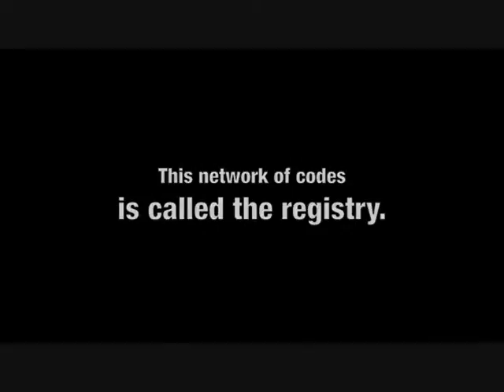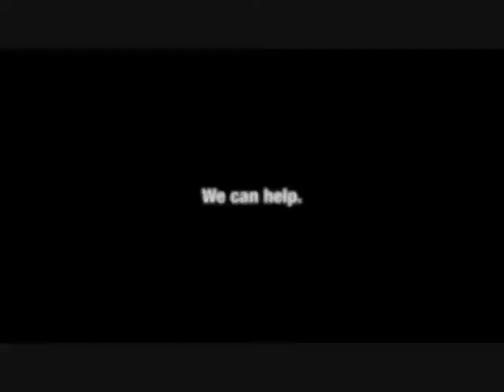Computer Registry Repair: How to Choose the Best Computer Registry Repair Solution For Your Computer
Need help with repairing your computer registry, then you have found yourself in the right place at the right time. Discover the right solution for you and your PC